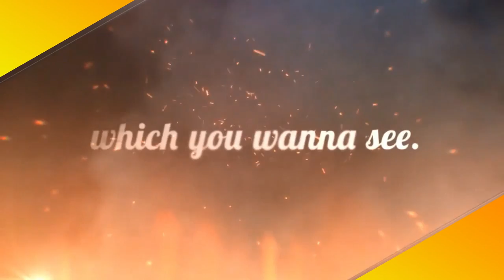Christian Worshiper Kisses a 14-pointed Silver Star | Exact spot where Jesus Christ was Born!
Star of Bethlehem- Why a 14 Pointed Star?

In Bethlehem, at the place where it commemorates the exact birthplace of Jesus (Yeshua) in the Church of the Nativity, a 14-pointed Star is placed. It is called a Star of Bethlehem.

Reason #1 : Yeshua’s Geneaology
The reason behind using 14 as number is because Jesus (Yeshua) was a Jew.  We know who he was, as his genealogy can be traced back to Abraham as it is recorded in the Gospel of Matthew, chapter 1:

The book of the genealogy of Yeshua ha-Mashiach, Ben-David, Ben-Avraham:  Abraham fathered Isaac, Isaac fathered Jacob, Jacob fathered Judah and his brothers, Judah fathered Perez and Zerah by Tamar,Perez fathered Hezron, Hezron fathered Ram, Ram fathered Amminadab, Amminadab fathered Nahshon, Nahshon fathered Salmon, Salmon fathered Boaz by Rahab, Boaz fathered Obed by Ruth, Obed fathered Jesse, 6 and Jesse fathered David the king.

After the Babylonian exile Jeconiah fathered Shealtiel, Shealtiel fathered Zerubbabel, Zerubbabel fathered Abiud, Abiud fathered Eliakim, Eliakim fathered Azor, Azor fathered Zadok, Zadok fathered Achim, Achim fathered Eliud, Eliud fathered Eleazar, Eleazar fathered Matthan, Matthan fathered Jacob, and Jacob fathered Joseph the husband of Miriam, from whom was born Yeshua who is called the Messiah. So all the generations from Abraham to David are fourteen generations, from David until the Babylonian exile are fourteen generations, and from the Babylonian exile until the Messiah are fourteen generations.

It’s 14 generations from Abraham to David. Then 14 generation from Solomon to Hechoniah. And 14 generations from Shealtiel to Yeshua.

Reason #2: David’s Name
The 22 alphabets in Hebrew have numerical numbers. It’s like when playing poker, we can translate A as 1, J as 11, Q as 12, and K as 13.

So David’s name in Hebrew is  ודד (D-V-D)

d(ד) has the numerical value of 4.

v(ו) has the numerical value of 6. So 2 d(ד) and 1 v(ו) we get 4+6+4 = 14.

We get 14 again!

Hence, Yeshua being a descendant of David, at the place where many believe is the birthplace, a special 14 pointed star of Bethlehem is placed!

By the way, if you’re concerned about going to Bethlehem alone, you can take a Christmas Eve tour to Bethlehem with Abraham Tours!